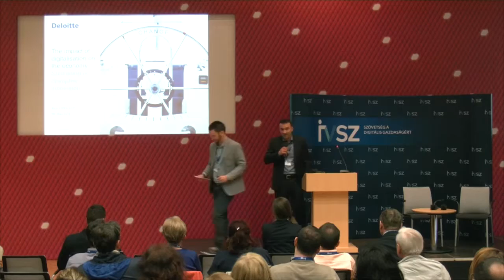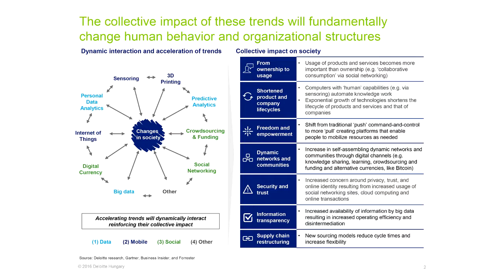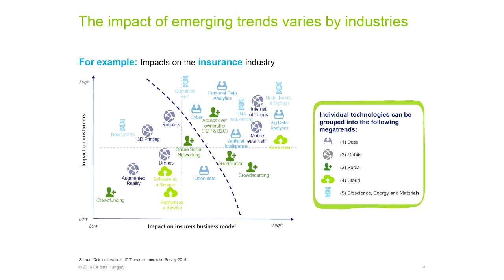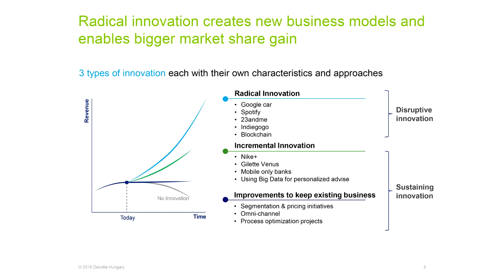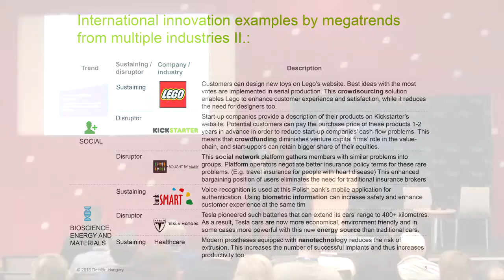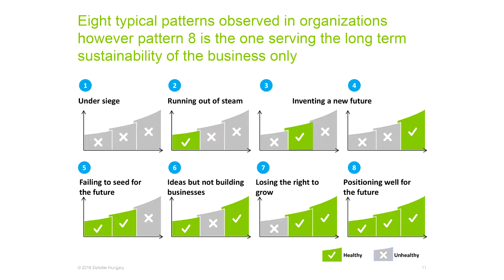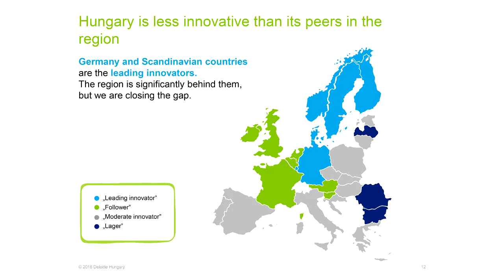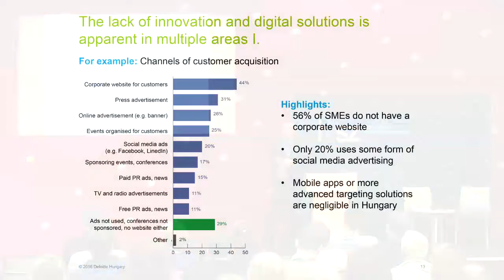Deloitte: Hogyan éli meg a digitalizációt a magyar ipar és kereskedelem?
Demeter Ákos (Deloitte Magyarország)

A digitális gazdaság valóban minden iparágat átalakít és megdöbbentő, de a legtöbb vállalkozás alig vagy nem tudatosan foglalkozik ezzel az átalakulással. Még a legdigitalizáltabb ágazatok, mint a bankszektor sem érzi veszélyesnek önmagára nézve a tétlenséget, de a gyárak és kereskedők nagy része is felkészületlen. Az elemzők néhány érzékletes példával viszont talán képesek a cégvezetőket felébreszteni.

A felvétel az IVSZ Vállalati Innováció Konferenciáján készült 2016. május 5-én.